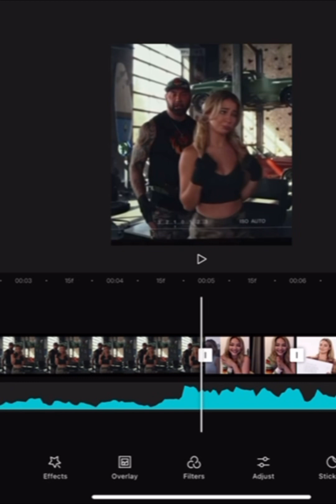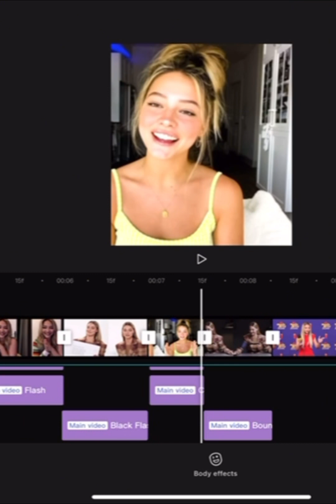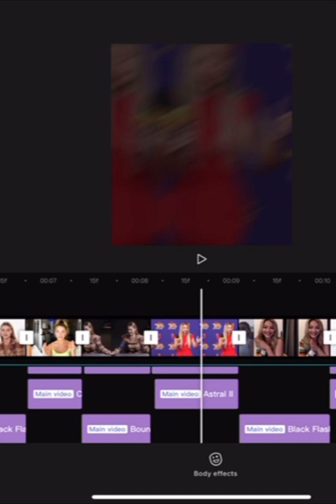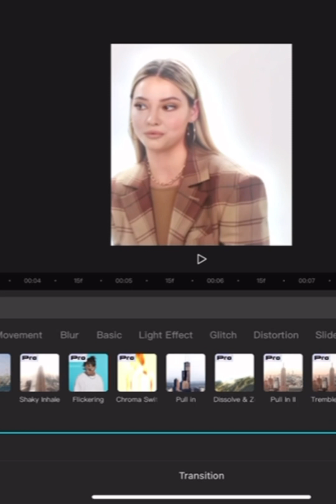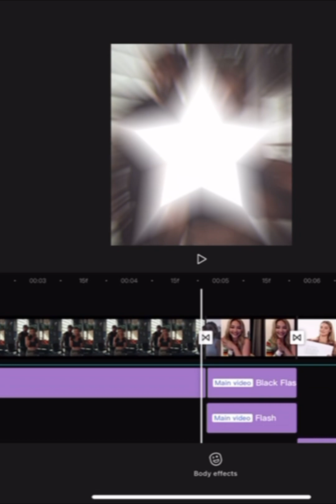Madelyn Cline velocity edit tutorial!!!